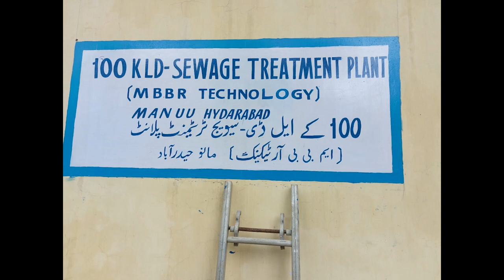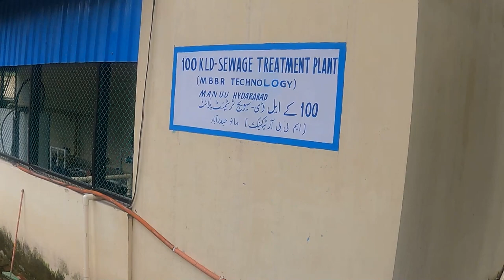Sewage Treatment and Recycling || Jal Shakti Campus || MANUU